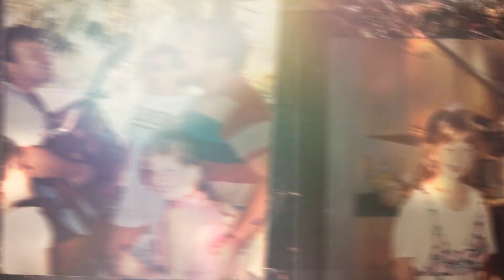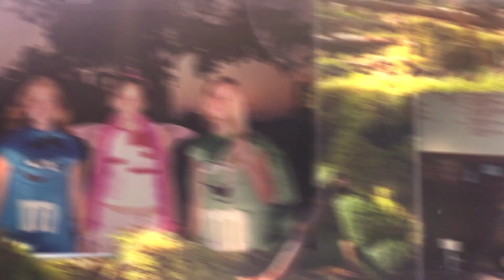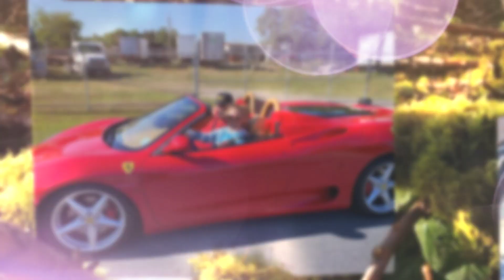Amanda's 40th Birthday Slideshow